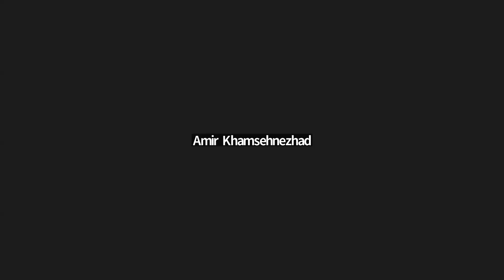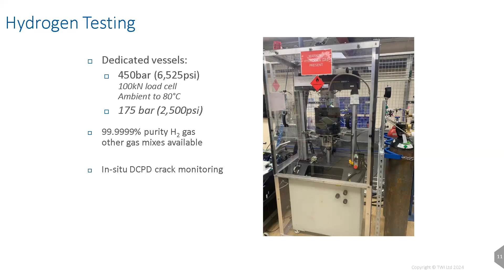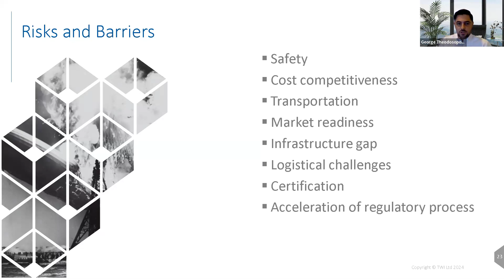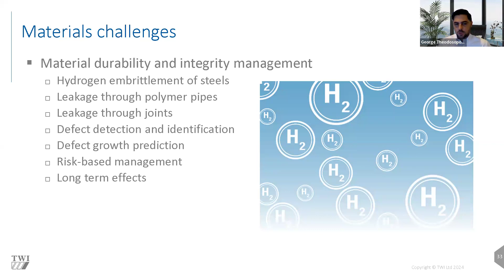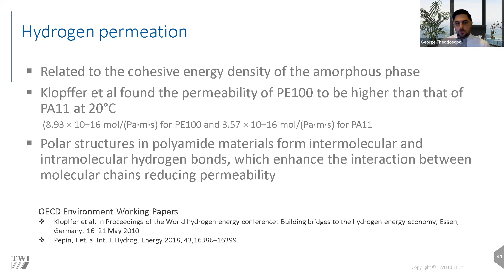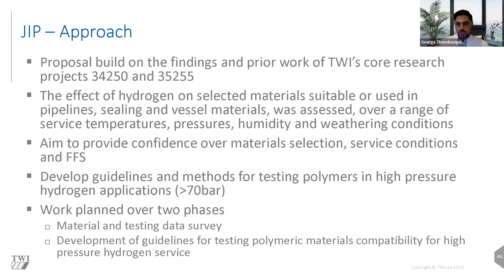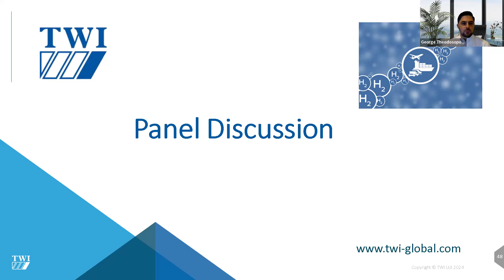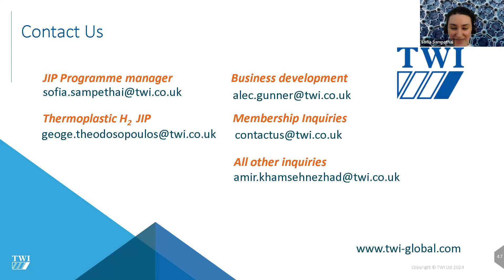Guidelines for Testing Thermoplastic Materials' Compatibility for High Presssure Service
TWI has launched this Joint Industry Project (JIP) to establish the current industrial state of the art with respect to polymer selection and qualification for hydrogen service and identify gaps.

This JIP is aimed at the development of consensus regarding the most robust testing procedures to determine polymer compatibility with high pressure hydrogen. The results will be presented in the form of guidance on testing for polymer selection and qualification for hydrogen service. The output will be intended for companies involved in every stage of the hydrogen infrastructure supply chain, including resin manufacturers and end-users in industries such as energy, aerospace and automotive.

This project will reduce the need for organisations to make their own subjective judgements regarding test methods for selecting and qualifying polymeric materials for high pressure hydrogen service.